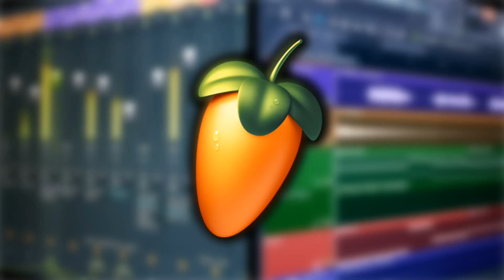Render Sound - FL Studio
Ripper: @rafii_304
Composer: Image-Line
Platform: PC